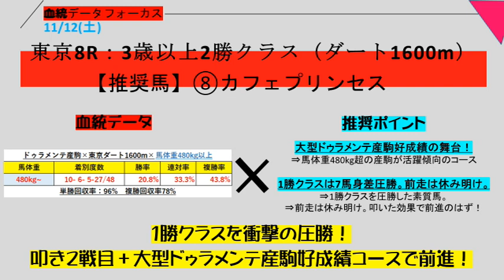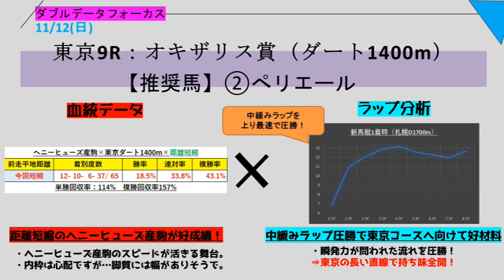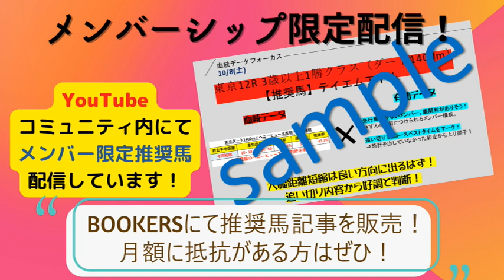【競馬予想】11月12日（土）ダブルデータフォーカス推奨馬大発表！武蔵野ステークス、デイリー杯2歳ステークスの推奨馬はメンバーシップ限定配信！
武蔵野S、デイリー杯2歳Sの推奨馬記事バラ売りはコチラ↓

11月12日（土）血統×ラップのダブルデータフォーカス推奨馬大発表です！
※武蔵野ステークス、デイリー杯2歳ステークスの推奨馬はメンバーシップ限定配信となります。
阪神1R、東京8R、東京9Rオキザリス賞の推奨馬を公開します。